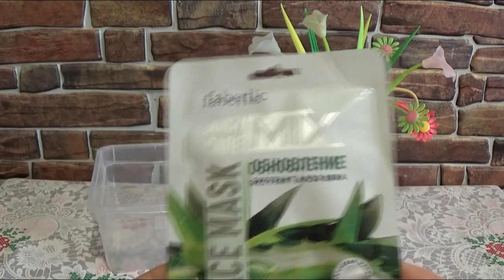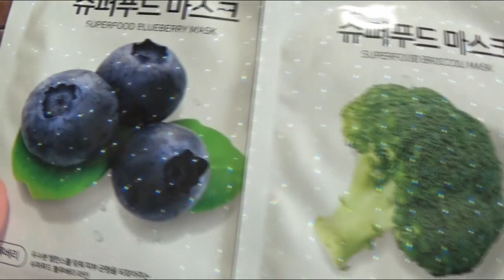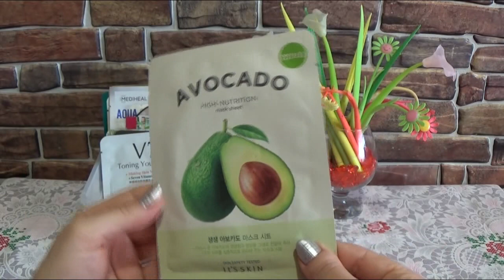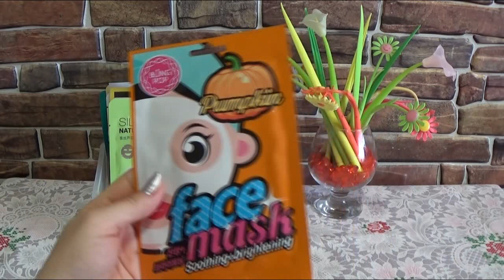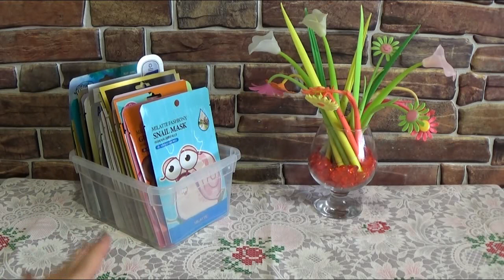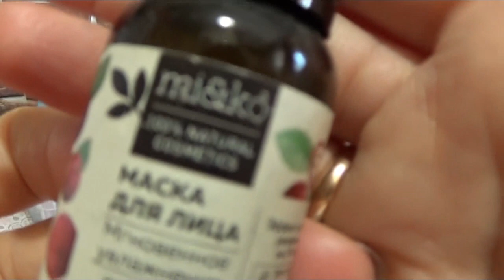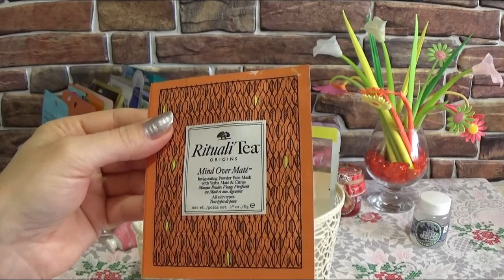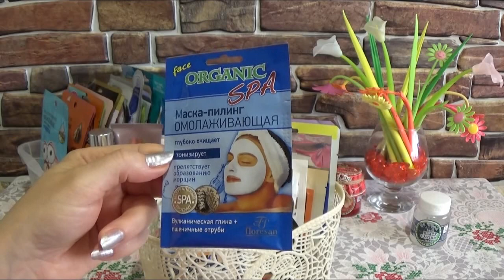ВСЕ МОИ МАСКИ! (запрос) РЕАЛЬНО ИСПОЛЬЗОВАТЬ?